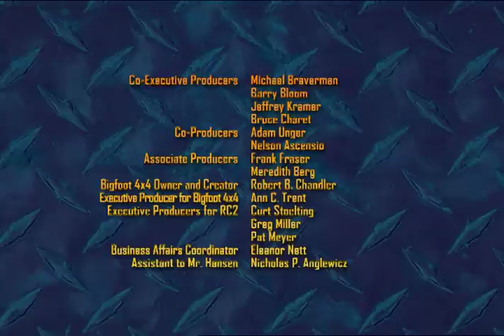Bigfoot Presents: Meteor and the Mighty Monster Trucks - Episode 14 - "Meteor in Charge"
Meteor must learn not to be a bossy leader when he's chosen by Big Wheelie to lead his friends in creating a new 'Big Finish' for the school race track.